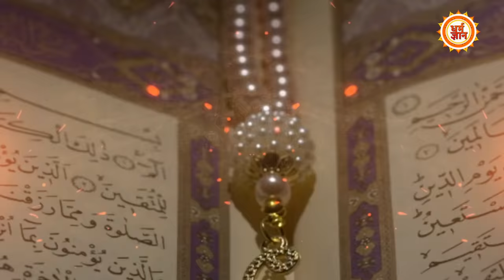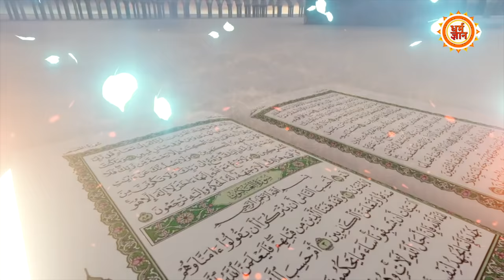Islam में आखिरकार Muslims ईसा मसीहा को इतनी तवज्जों क्यों देते हैं ?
कुरान में हजरत ईसा अलैहिस्सलाम का जिक्र है… जिन्हें ईसाई समुदाय ईसा मसीह कहते हैं… और इस्लाम के लोग हजरत ईसा अलैहिस्सलाम के नाम से जानते हैं… मुसलमानों का मानना है कि हजरत ईसा अलैहिस्सलाम अल्लाह के पैगंबर थे… और कुआंरी मरियम ने उन्हें जन्म दिया था…